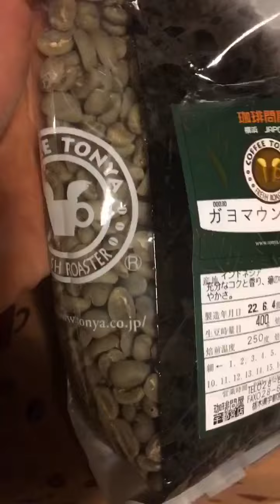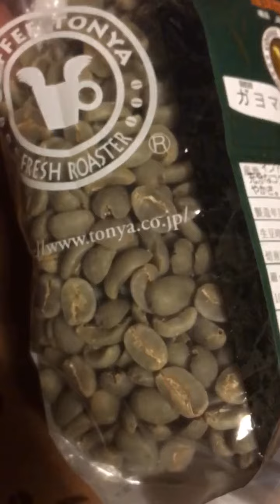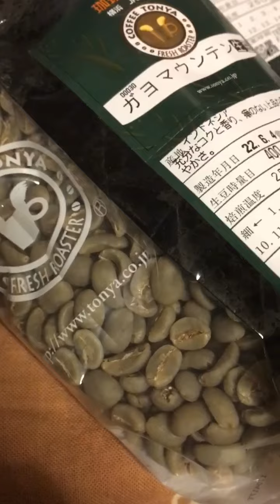【番外】ガヨマウンテン生豆の〝面〟が！まるでマンデリンなので動画で疑問を投げかけました。の巻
深炒りにすると苦味と独特の芳醇さを湛え、
浅炒りでも酸味が独特な、
無二の個性で長年密かに気に入ってるインドネシア・スマトラ島産「ガヨ・マウンテン」。

スマトラ島の豆は
「マンデリン」が代表的で、
高級種としては「トラジャ」「カロシ」も有名ですが
この「ガヨマウンテン」も90年代後半、私が珈琲の焙煎に興味持ち始めた当初から「インドネシアの有機栽培豆」として名高く（でもお値段リーズナブル）
〝時折〟〝愛飲〟してるのですが…

今回、その生豆の〝面〟が
まるで〝マンデリン⁉︎〟
いちおー店員さんに尋ねてみたけど
掘り下げた情報が出て来ずだったので私の想像で
特に検索もせず、疑問を投げかけております。

【自己紹介】
AcousticGuitarWorld

◆◆◆全国販売中◆◆◆

1st アルバム「ゆく」田部井泰和
全12曲　税込2,484円
品番BCYR-0034
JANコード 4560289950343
発売元 Yotsuba Records
企画・制作 BEATCLUB STUDIO

CDのお求めは近くにCDショップ等。

Amazon取り扱い再開

当スタジオのWebサイト

【おぼろげReMain】（ヴァイオリン、ギターDUO）

【兄妹ユニット☆ねこカフェ】（フルート、ギターDUO）
活動休止中

Ameblo （【LowtensionDrinkbar方面、デビル閻魔っ徒】「怠け配分デスラッシュ!!」記事一覧の画面）

＊＊＊＊＊＊スケジュール（メモ含む）＊＊＊＊＊＊

▼ソロ
☆おぼろげReMain
★ねこカフェ

〓2022年〓

▼6月9日（木）下北沢BIGMOUTH
【出演】（順通り）
田部井泰和 / 長谷川光志 / 白倉新之助 / 山口諒也（absolute area）
¥2200 ＋D
18:30 / 19:00 〜

▼6月12日（日）代々木アルティカ7
【出演】
あさひ / 田部井泰和 / 藤井美陽
18:00 / 18:30 〜
¥2500 ＋ Drink

▼7月8日（金）下北沢BIGMOUTH

▼7月10日（日）相模大野「アコパ」

茅ヶ崎〝Tsuki〟
【月〜tsuki〜二周年、乗っ取られ作戦】
Open 14:30〜
通し券 ¥3,000+1d
1st、2nd、いずれか単券 ¥2,000+1d〜

〓1stの部〓
15:30〜16:20
片山誠史with尾崎博志
16:30〜17:20
田部井泰和

〜ソロタイム   堀江17:30、松平17:40、居相17:50、尾崎18:00、藤田18:10〜

〓2ndの部〓
18:30〜19:20
井上園子guest堀江知也
19:30〜20:20
ハダカンボ⭐︎アバレンボ

▼8月3日（水）吉祥寺MANDA-LA2
【出演】
三ツ井春伸 / コトナシソ / 田部井泰和

☆8月5日（金）三軒茶屋CafeBarTime

▼8月13日（土）宇都宮
▼8月14日（日）宇都宮
▼8月26日（金）下北沢BIGMOUTH